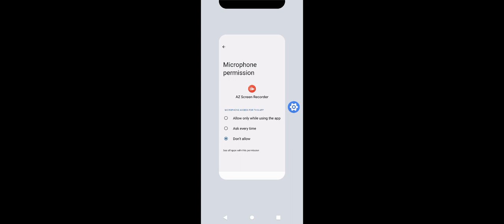menace with blastoise|pokemon unite master 1650+